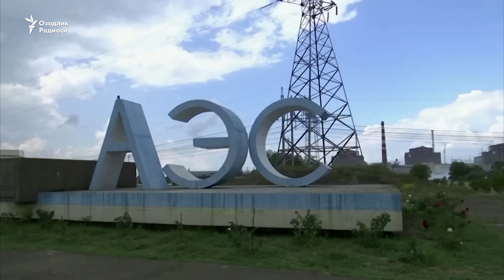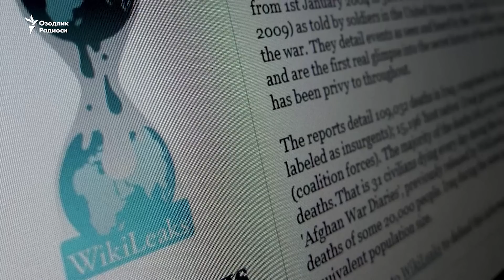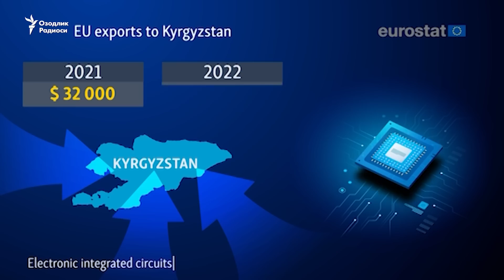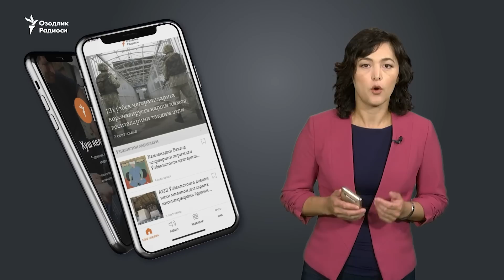Ukrainaga bosqin: 484-kun | Zelenskiy Rossiya Zaporojьe AESda terakt rejalayotganini aytdi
Украина Қуролли кучлари Қримга олиб борадиган кўприкка зарба берди.

Озодлик мухбири ишғолдан озод бўлган қишлоқларда бўлди.

Зеленский: Россия Запорожье АЭСда теракт режаламоқда.

Каховка ГЭСи вайрон бўлгач,  тўртта суғориш канали тизими сувсиз қолди.

Москва суди жосусликда айбланиб қамалган америкалик журналист апелляциясини рад этди.

Ukraina Qurolli kuchlari Qrimga olib boradigan ko‘prikka zarba berdi.

Ozodlik muxbiri ishg‘oldan ozod bo‘lgan qishloqlarda bo‘ldi.

Zelenskiy: Rossiya Zaporojye AESda terakt rejalamoqda.

Kaxovka GESi vayron bo‘lgach,  to‘rtta sug‘orish kanali tizimi suvsiz qoldi.

Moskva sudi josuslikda ayblanib qamalgan amerikalik jurnalist apellyatsiyasini rad etdi.